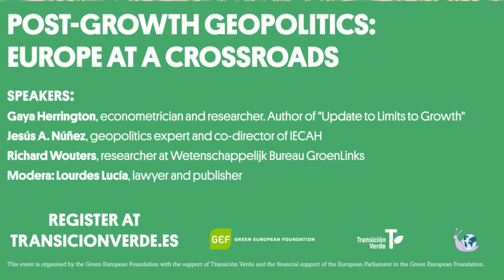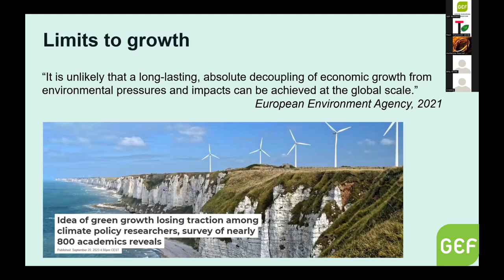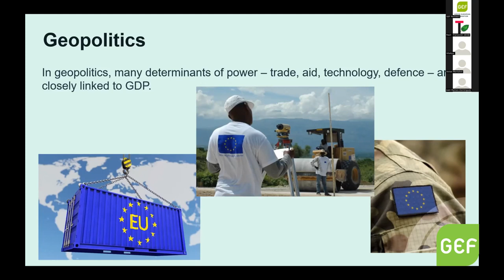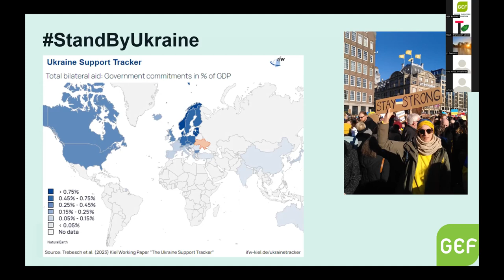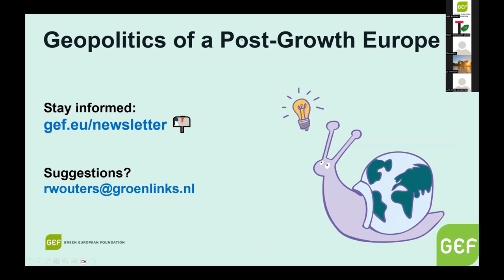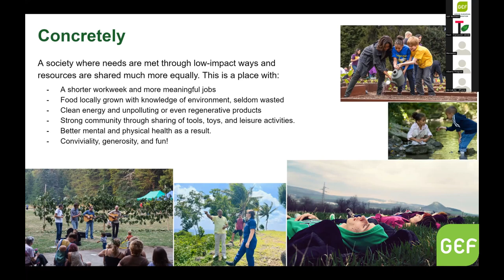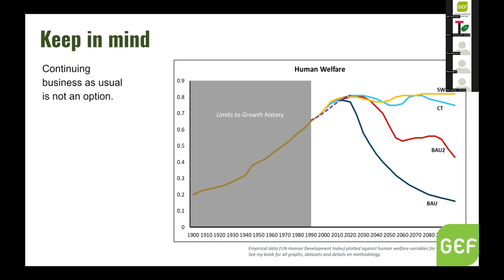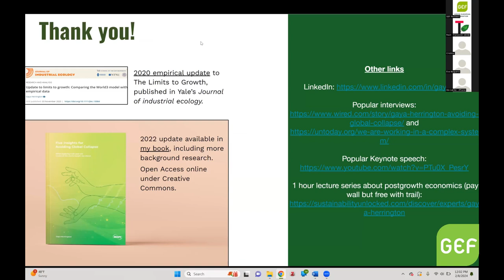Post-Growth Geopolitics: Europe at a Crossroads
To mark the launch of the Spanish translation of "Geopolitics of a Post-Growth Europe," we hosted a discussion with our Spanish partners, Transición Verde, to explore the complexities and implications of a post-growth paradigm in Europe.

Speakers
Gaya Herrington – Research and econometrician. Author of ‘Update to Limits to Growth.’
Jesús A. Núñez – Geopolitical expert. Co-director of IECAH (Institute of Studies on Conflicts and Humanitarian Action)
Richard Wouters – Think tanker at Wetenschappelijk Bureau GroenLinks. Coordinator and co-author of Geopolitics of a Post-Growth Europe.
Moderated by Lourdes Lucía, lawyer and publisher.